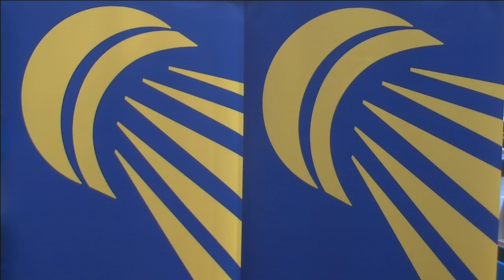Soraya De Visch Eijbergen vs Delphine Lansac (WS, Round 16) - 2015 Czech International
Round 16 - Women's Singles | 25 September 2015
Soraya De Visch Eijbergen (NED) vs Delphine Lansac (FRA)
FZ Forza Prague Open 2015

LIVE from Prague, catch the Czech International Challenge badminton championships from 23-26 September, 2015 on Badminton Europe YouTube channela